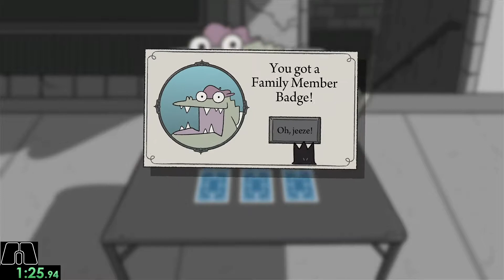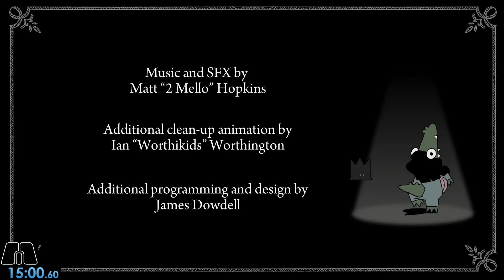Later Alligator [ANY% 15:00.60]